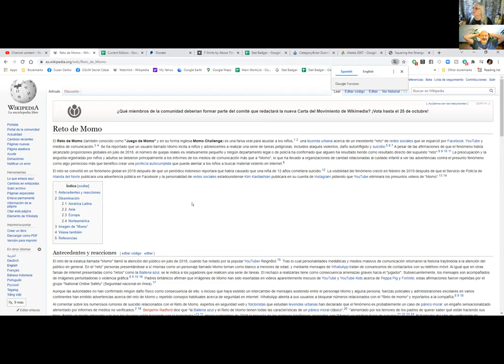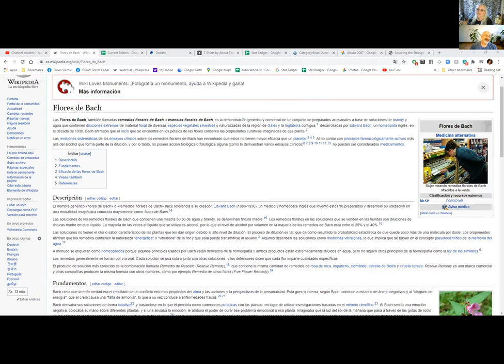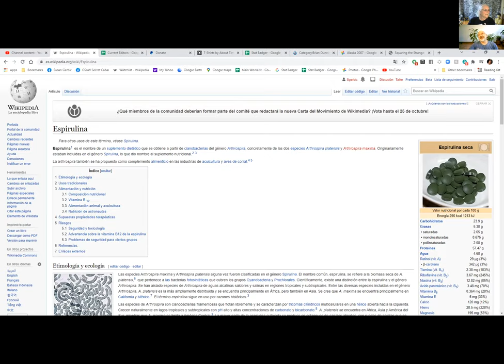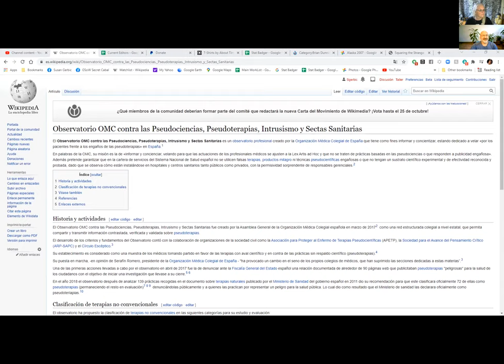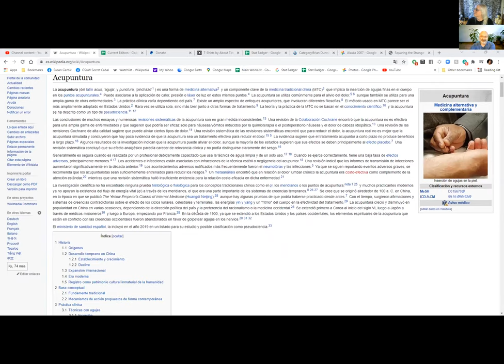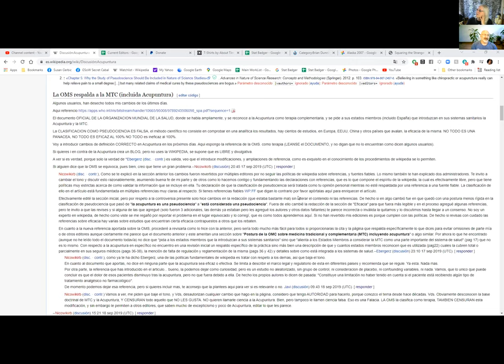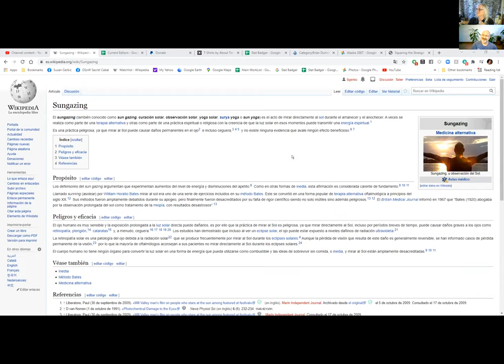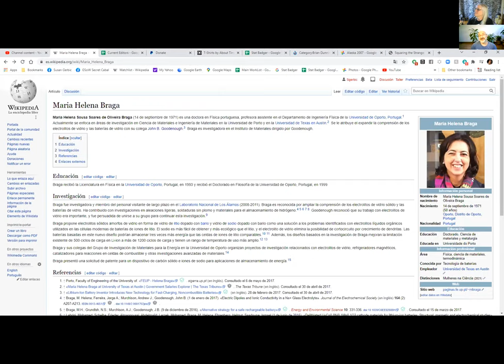GSoW conversation with Ernesto Berger - October 18, 2021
On the anniversary of GSoW's 100 million page views